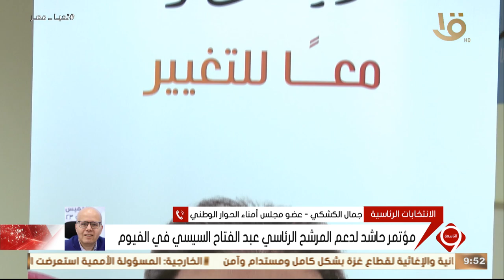جمال الكشكي عضو مجلس أمناء الحوار الوطني يتحدث عن المؤتمرات الحاشدة لكلاً من مرشحي الرئاسة